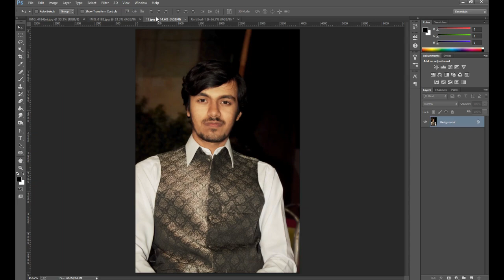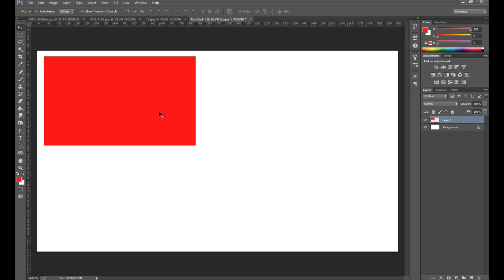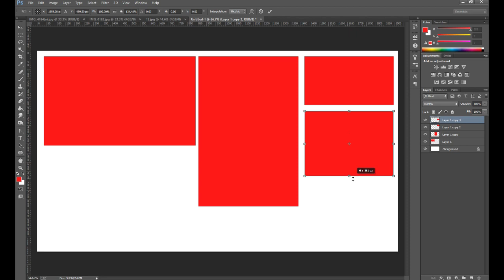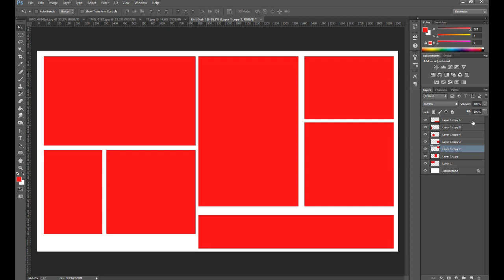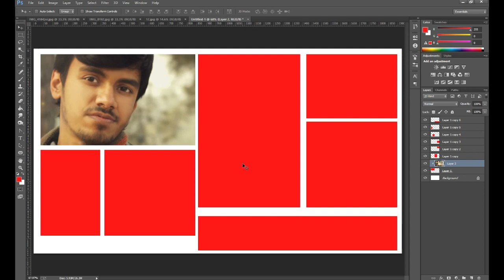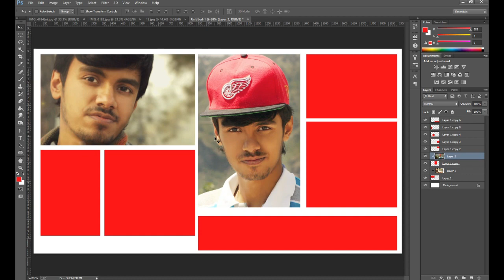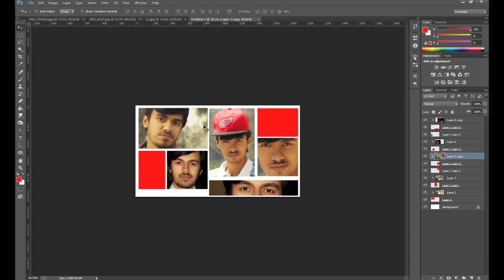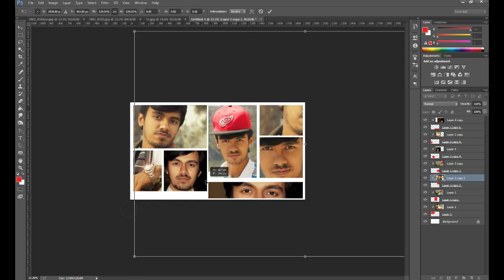How To Create Collages In Photoshop | PHOTORIALS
The new and amazing video about how to create collages in photoshop is added to the family of photorials,,and few other very interesting collage effects are also on the way so stay tunned and subscribe our channel for getting all the upcoming videos' notification by simply clicking the bell icon.

The simplest way of learning different effects in photoshop.
Comment and Share the videos